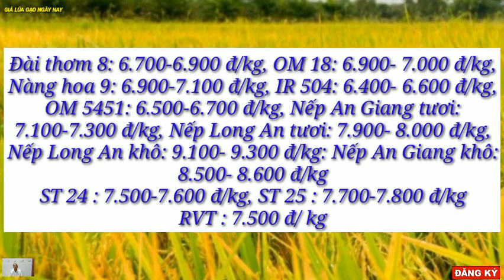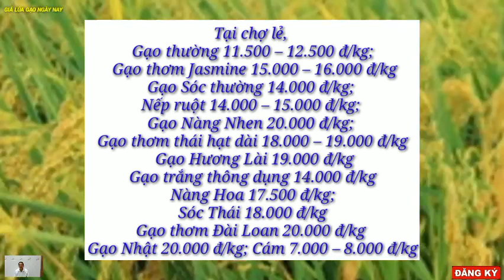Giá lúa gạo hôm nay 26/2/2023 -Tình hình lúa gạo -Thị trường lúa gạo mới nhất|GIÁ LÚA GẠO NGÀY NAY